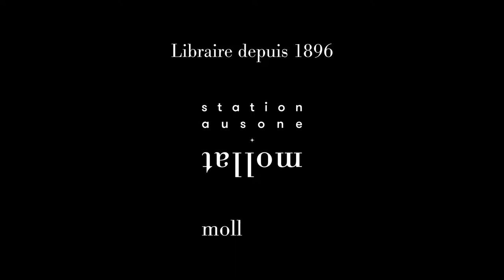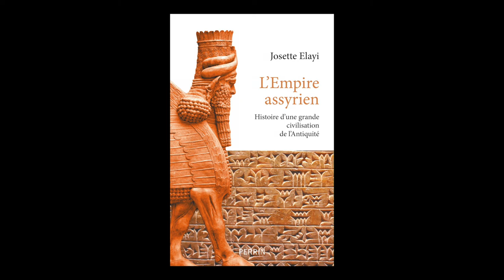Josette Elayi - L'Empire assyrien : histoire d'une grande civilisation de l'Antiquité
Josette Elayi vous présente son ouvrage "L'Empire assyrien : histoire d'une grande civilisation de l'Antiquité" aux éditions Perrin. Entretien avec Jean-Baptiste Garros.